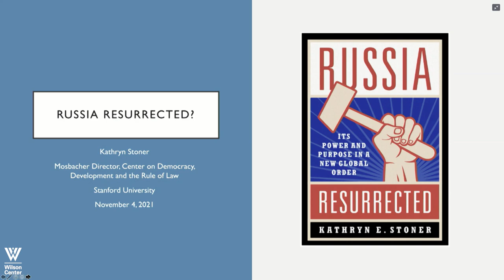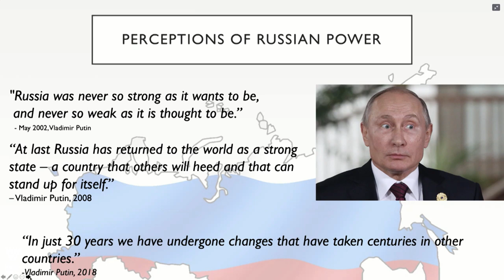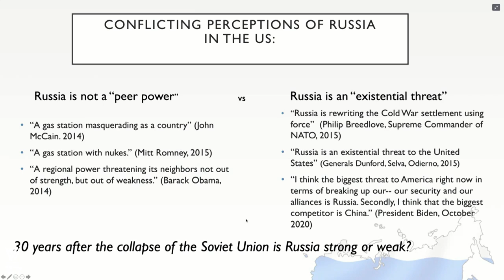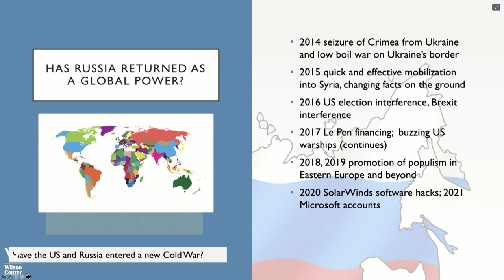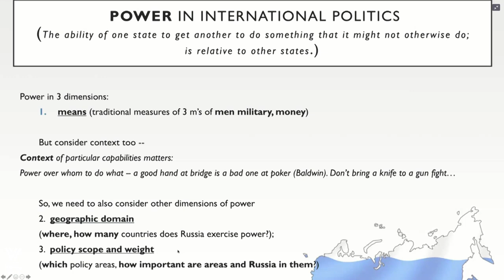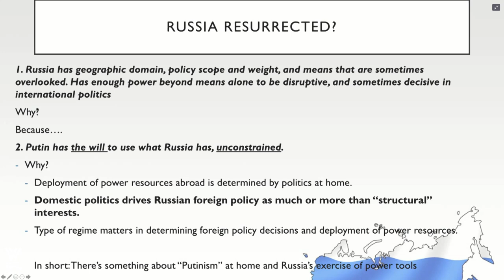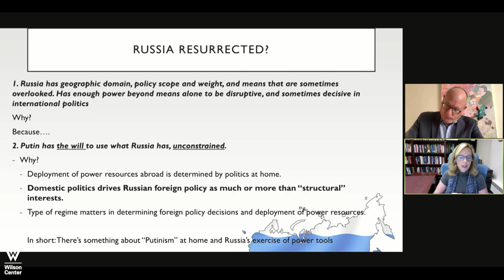Kennan Long View Series | Russia Resurrected: Its Power and Purpose in a New Global Order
This discussion will feature the new book, Russia Resurrected: Its Power and Purpose in a New Global Order (Oxford University Press, 2021) by Stanford Professor and Mosbacher Director of the Center on Democracy, Development, and the Rule of Law at the Spogli Institute for International Studies.

In this book, Professor Stoner explores Russia’s rise and its assertiveness globally, raising questions about the motivations and capabilities behind Russian foreign policy.

This conversation will explore the “declinist paradigm” against which Professor Stoner argues in her book and the implications of “Russia Resurrected” for U.S. foreign policy in the first year of the Biden administration.